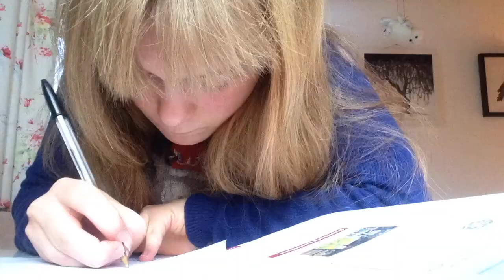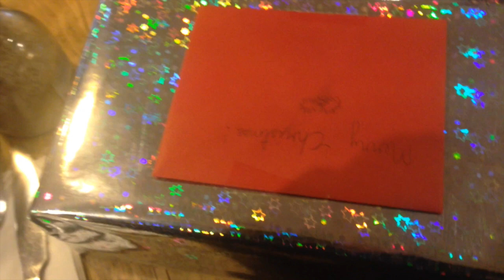Giving a Present & The Theatre || Vlogmas Day 15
If you scroll down, you will be able to find:
1. My Book and Study Planner
2. FAQs
4. My Current Favourites (and links!)
5. What I am Wearing

My Book - Erimentha Parker’s To Do List (goo.gl/8h1BJL)
My Study Planner - goo.gl/ceNSHt

FAQs:
How old are you?
17

Which subjects are you studying?
English Literature, Religious Studies and Chemistry

Why do you study so much?
Because I enjoy it :)

Saturdays and Wednesdays

Food - Pumpkin!